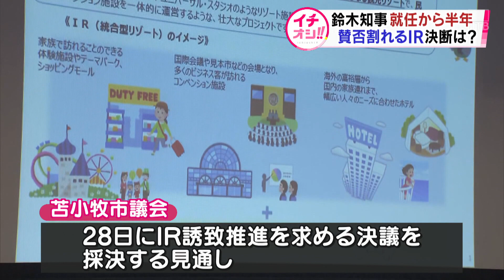【HTBニュース】就任から半年…ＩＲの決断どうなる